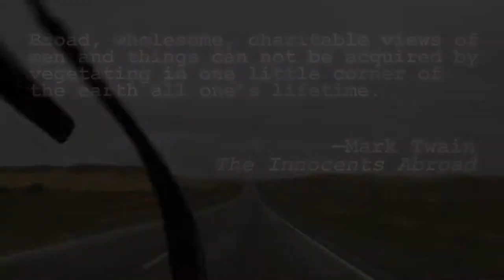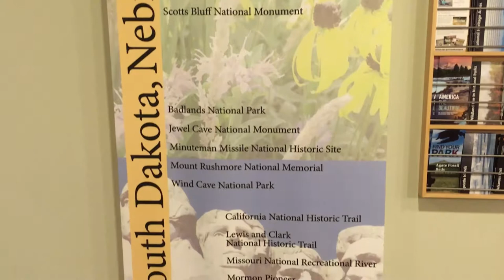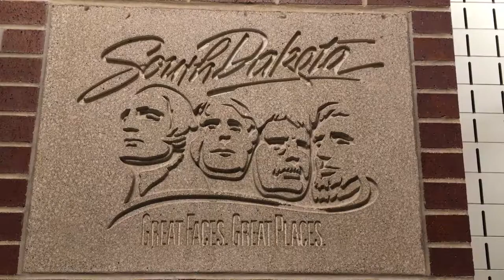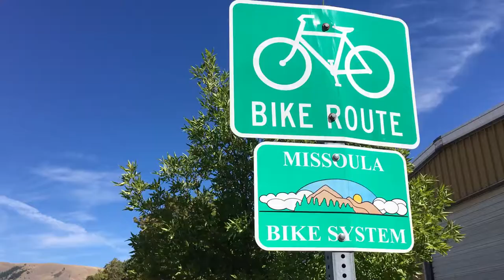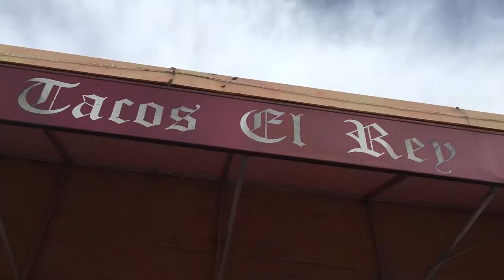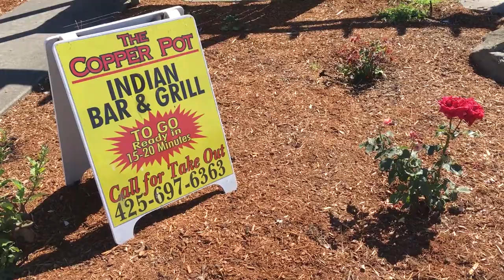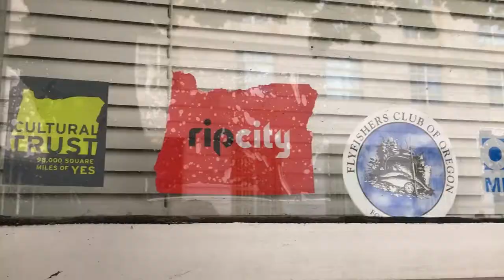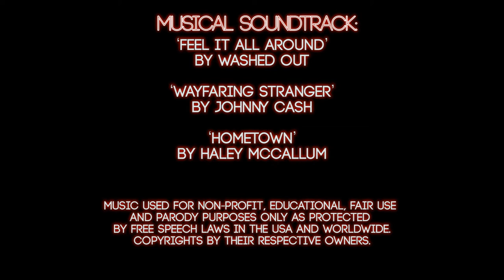HOME IS WHERE I AM: A Love Song for the American Road (Full Documentary)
After living in Arkansas for 20+ years, a Mexican filmmaker has two weeks left to live in the USA so he embarks on one more road trip from Razorback Country to Seattle, Washington. On the way, he captures breathtaking vistas and meets the people who make up the fabric of American life, reminding us that part of our hometown goes wherever we go.

Free documentary film by JL Bribiesca.

Musical Soundtrack:
‘Folk Art Masterpiece’, 'The Small Things' and ‘Singing Knives’
by Willi Carlisle

by Ashtyn Barbaree

‘Open Highway’
by ALBIS

‘Ponca Song’
by Brian Stoner & LeeAnn Brady

‘One Down Dog’
by Wes Hutchinson

'Got Ya'
by District Records, Daddy Cypher and Budaz

'Northern Cheyenne War Dance Song' and ‘Standing Rock’
by Joseph Fire Crow

'Where Inches Are Miles'
by Avery

‘Idaho'
by Gregory Alan Isakov

‘My Energy’
by WordPlay T.Jay

‘100 $’
by WordPlay T.Jay, featuring BEE-West

‘Dream of Venus’
by Golden Gardens

‘Rabbit Hole’
by Porcelain Hill

‘Feel It All Around’
by Washed Out

‘Hometown’
by Haley (Bonar) McCallum